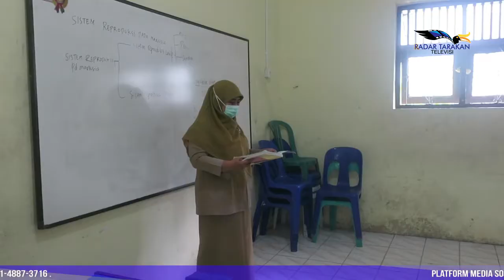Sekolah Mulai PTM, Evaluasi Dilakukan Setiap Hari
Pelaksanaan pembelajaran tatap muka (PTM) telah dilakukan dibeberapa sekolah di Kota Tarakan, salah satunya di SMP Negeri 7 Tarakan. Sekolah ini sudah melakukan PTM sejak Senin 12 Juli lalu, sebab jumlah orang tua siswa yang menginginkan PTM jauh lebih banyak dibanding orang tua yang setuju terhadap proses pembelajaran online.